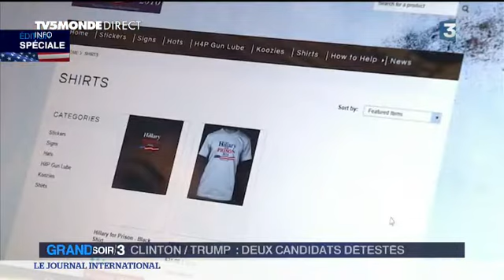Election 2016 : deux candidats impopulaires